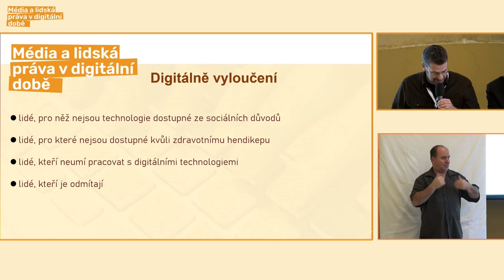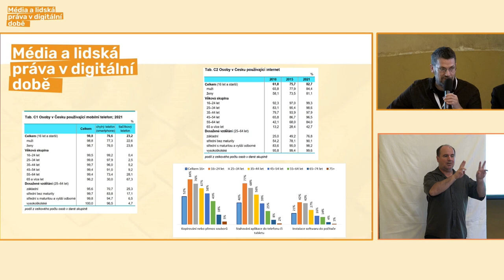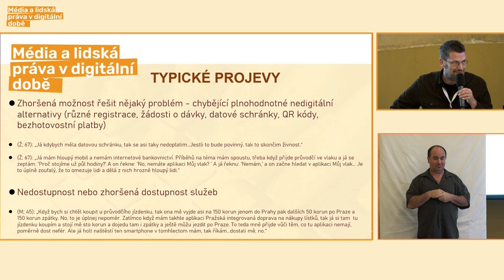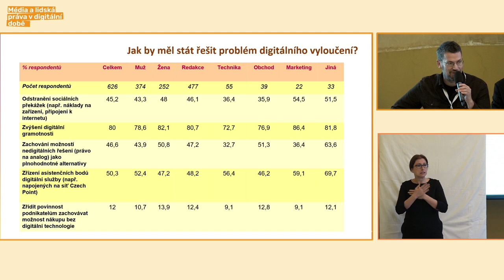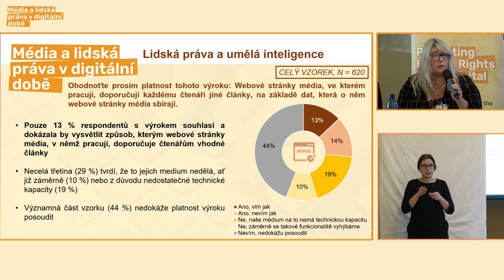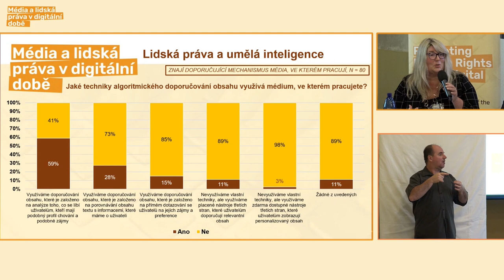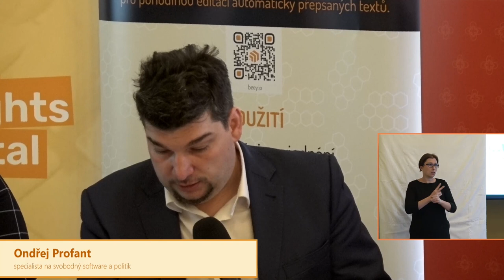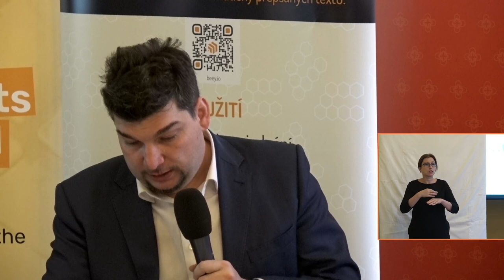Digitální vyloučení / 24. 10. 2022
Šesté video z kolokvia "Média a lidská práva v digitální době", které se uskutečnilo v říjnu 2022 v Praze v rámci projektu Digitální doba s lidskou tváří. O digitálním vyloučení mluví Alžběta Solarczyk Krausová, Jan Vobořil, Ondřej Profant a Petr Lupač.

Projekt Podpora lidských práv v digitální době (LP-HRMGSA-017) běží od ledna 2022 do ledna 2024 díky podpoře v rámci Programu Lidská práva financovaného z Norských fondů 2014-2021.